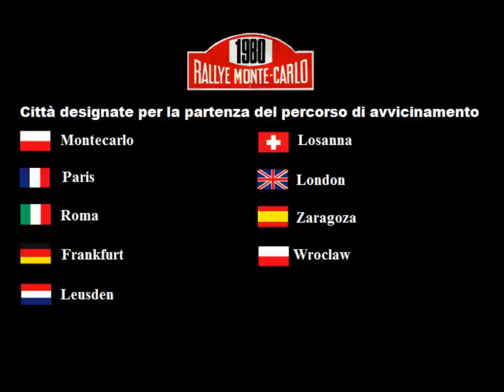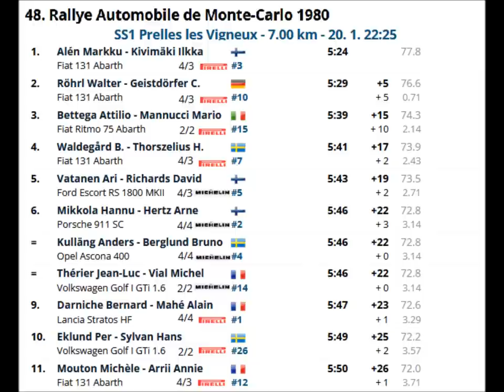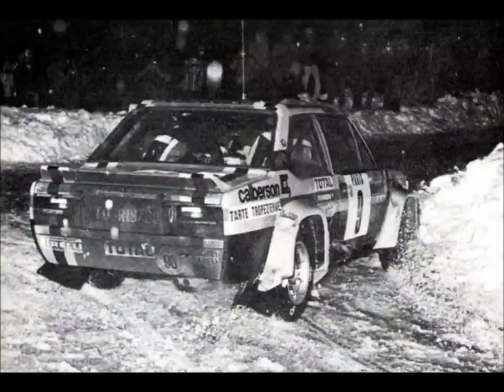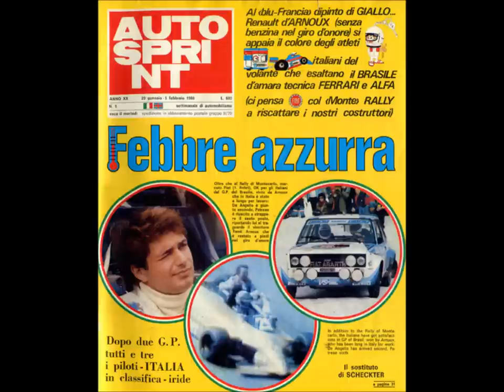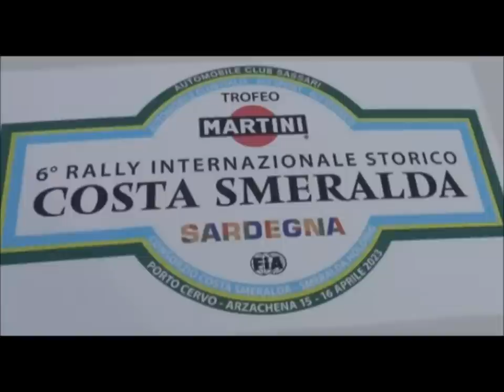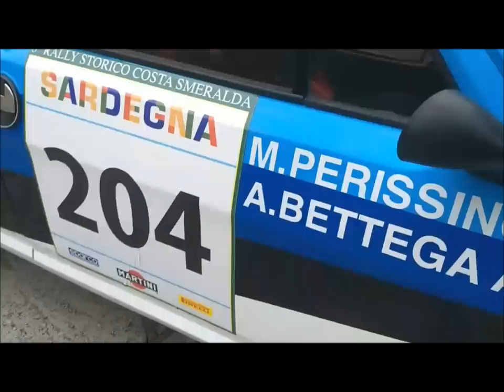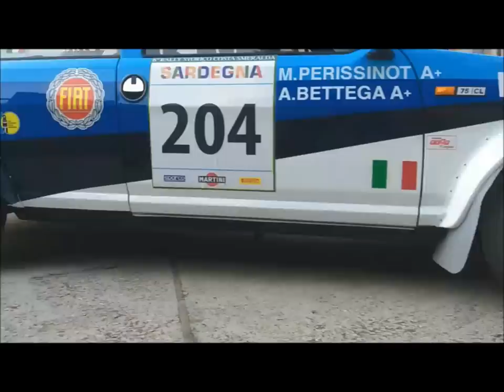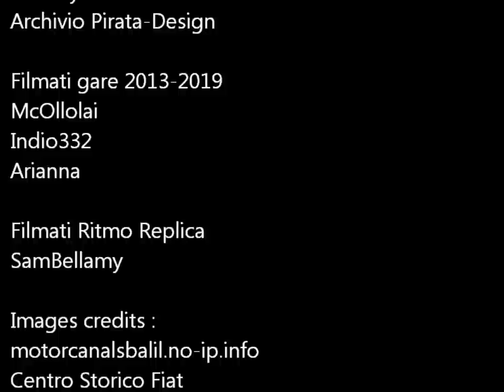L' impresa di Bettega al Rallye di Montecarlo 1980 e la REPLICA della sua Ritmo 75 Abarth gr.2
Al Rallye di Montecarlo 1980, il grande Attilio Bettega ha compiuto quella che è considerata una delle sue imprese più significative.
Con la piccola e ancora acerba Fiat Ritmo 75 gruppo 2 realizzata in Abarth, per tutta la gara fa tremare i grandi nomi della specialità, vince sul mitico Turini e conclude al sesto posto assoluto.                                                                              E soltanto alcuni imprevisti hanno impedito al giovane trentino, navigato da Mario Mannucci , di puntare al podio.
 Questa eroica impresa è impressa negli annali e ha alimentato la fama del compianto Bettega , ma anche animato la realizzazione di questa bellissima replica, che un appassionato meccanico ha portato a compimento con  grandissimi sacrifici,  coronando il sogno che coltivava fin da ragazzo.
Quindi, grazie alla cronaca dettagliata, accompagnata da rarissimi filmati d'epoca e immagini emozionanti, riviviamo il glorioso Monte '80 e conosciamo la storia di questa spettacolare Ritmo 75 replica Abarth gr.2 .
Un documentario che ha richiesto oltre 200 ore di lavorazione !
Con questa storia, inizia la mia collaborazione con una nuova rivista di auto storiche, d'epoca e young-timers.
Si chiama Classic Auto & Car Magazine.
Il numero zero è disponibile gratuitamente a questo sito, dove troverete tutte le informazioni :

L'impresa di Bettega al Rallye di Montecarlo 1980 e la replica della sua Fiat Ritmo Abarth gr.2

Da un'idea di SamBellamy

Testo , Audio , Grafica , Video , Montaggio :
SamBellamy

Ricostruzione storica :
SamBellamy

Fonti :
Autosprint
Archivio Pirata-Design

Filmati storici :
Rallye Nostalgie by Klaus Frieg
ZSTEPH28 , badchris69 , Video rally , Kitesurfing77 , MichelP , El Ricky

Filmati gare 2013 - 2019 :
mcollolai  , Indio332 ,  Arianna

Filmati Ritmo replica :
SamBellamy

Centro Storico Fiat  , forum-rallye.com  , leprogres.fr  , junior ,
col-de-turini-pages.perso.orange.fr ,  yerpa83  ,  forum-auto.caradisiac.com   Jiri Marsicek ,  AutoHebdo  ,  Autosprint  ,  Morelli-Berter  , G.M.Fraichard  ,  Herman Seis  , Joseph Gaitanis  ,  Photo Albi  , jeremy X 1980 ,
Studio Immagine Ozieri  ,  Vanni Catgiu Photo , Carlo Cossu  ,
Alessandro Marrosu  ,  Francio Chessa

Immagini Ritmo replica :
 SamBellamy

I diritti di tutti i filmati e le immagini appartengono ai rispettivi proprietari, sono utilizzati su questo documentario a solo scopo divulgativo.